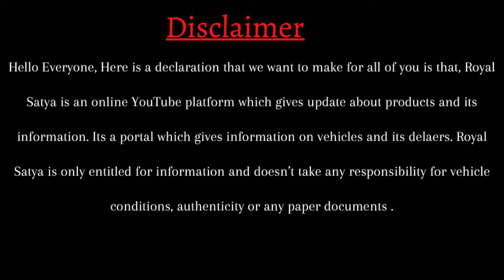Biggest Second Hand Car Showroom in Bhubaneswar | Car Baazar | Premium Used Car in Affordable Price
Biggest Second Hand Car Showroom in Bhubaneswar | Car Baazar | Premium Used Car in Affordable Price Royal Satya

Dealer: Car Baazar
Location: Pandra, Bypass Road, Bhubaneswar

New Showroom and new offer!

7 days replacement policy.
1 Year Service Feee

Hello Friends,